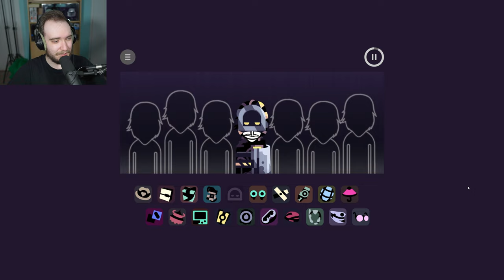Incredibox Dreamland is Magical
Incredibox Dreamland is a unique and original mod that is made by a Chinese mod developer known as 五条, but the official PC port is made by @WoomyBen! It features an ambient vibe, with slow and smooth tracks that you can mix to!
As always we cover the polos, from beats to the effects, to melodies and voices, and at the end feature a mix in this review. It is an unbelievable incredibox mod!

Timestamps:
00:00 - Intro
01:47 - Beats
05:41 - Effects
10:00 - Melodies
15:42 - Voices
20:36 - Thoughts
22:44 - Mix
30:37 - Final Thoughts
33:27 - Outro